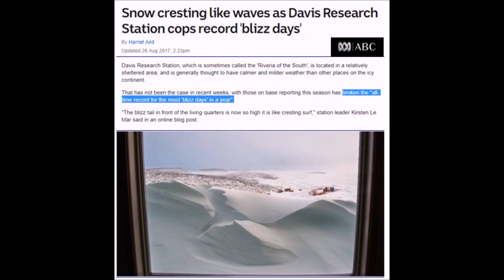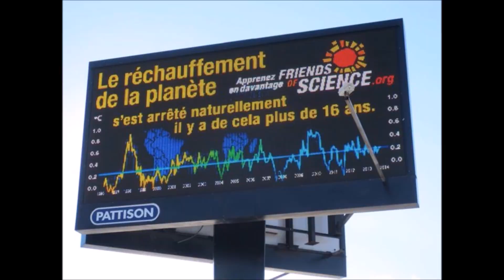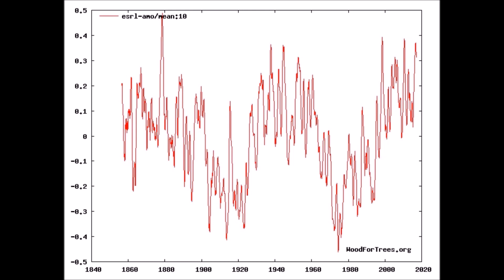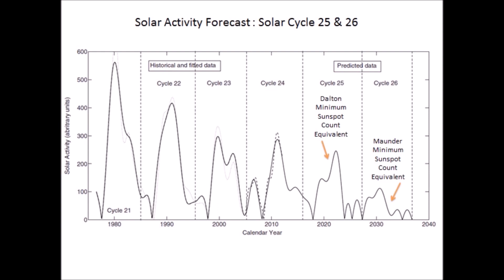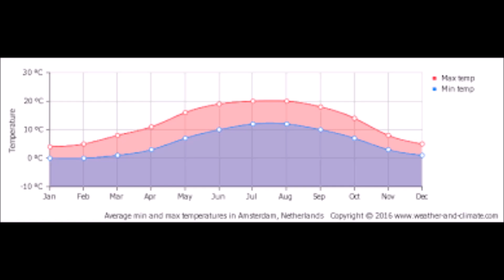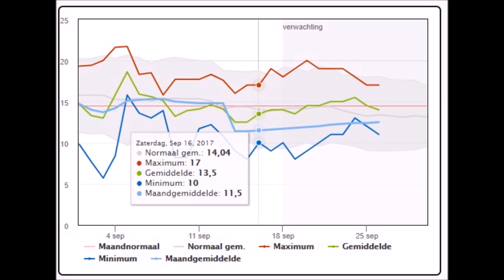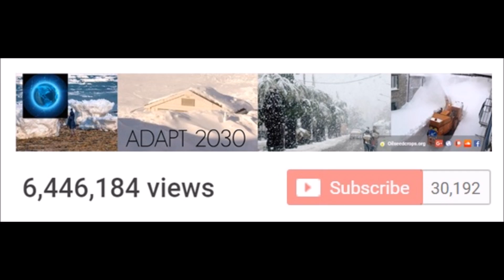Global Cooling Rundown September 12-21, 2017 | Mini Ice Age & Grand Solar Minimum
(453) Australian Ski Fields & Thunder Snow  Global Cooling has Begun
(454) Jail the Climate Deniers: That Could be YOU
(456) Cold Arrives Early in the Northern Hemisphere
(457) Dutch Weather Bureau Erases Record Cold in DeBuilt
(458) Technically Record Summer Snow with Summer Cold Storm Warnings